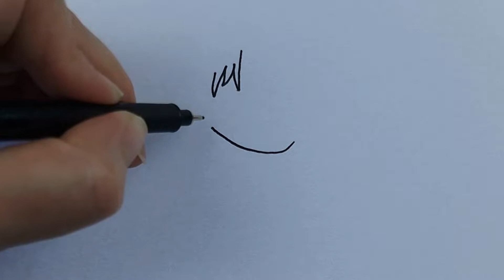How to Draw! Cute Ladybug | Drawing Ladybug with glasses, step by step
How to draw a cute Ladybug, easy ,  step by step.